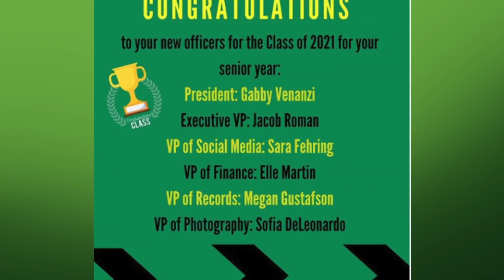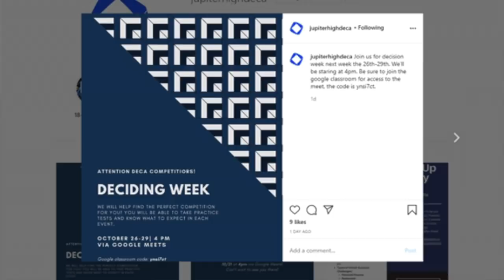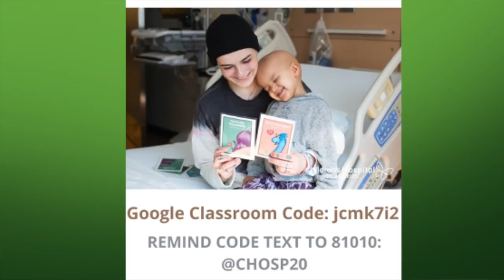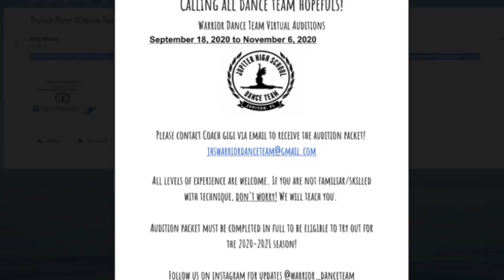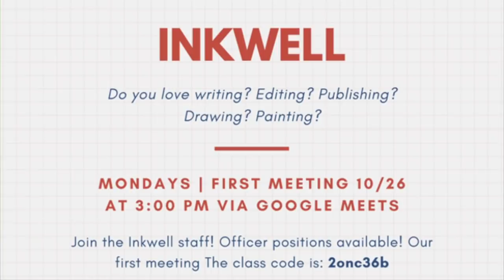10/26/20 JHS Student News